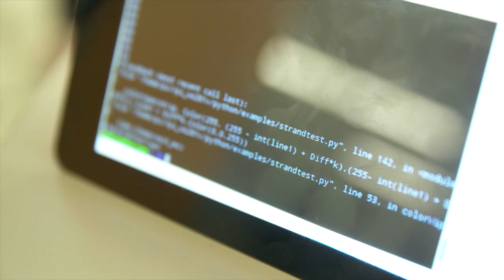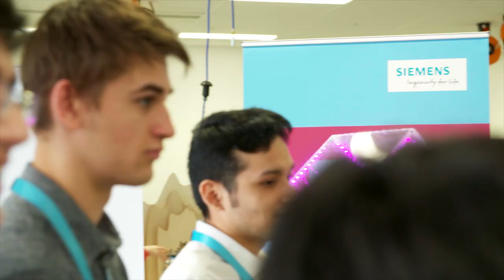Highlights of the Sir William Siemens Challenge: MindSphere Live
72 students, 12 teams, 48 hours...

Over 70 talented engineering students from 10 of Siemens UK’s partner universities came together at the University of Sheffield to take part in MindSphere Live, the student engineering event of the year!  Their challenge was to take a data set collected from the University's MindSphere installation, use their programming skills to analyse the data and then build a mechanical/electrical device which showcased that data and brought it to life in as a unique way as possible!

An innovative, targeted way of engaging with the next generation of futuremakers.